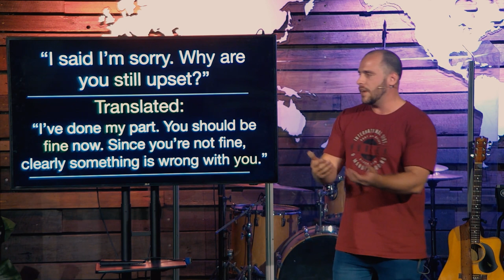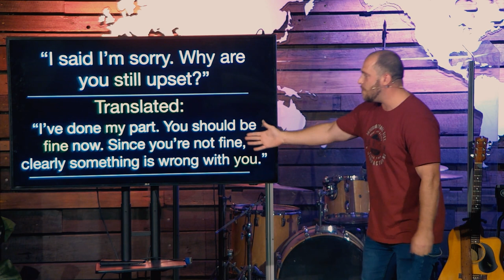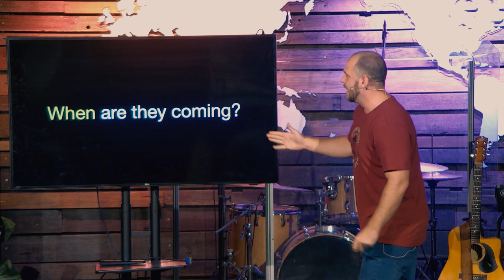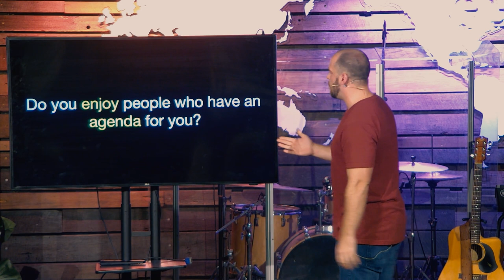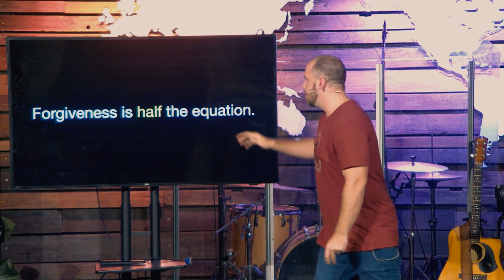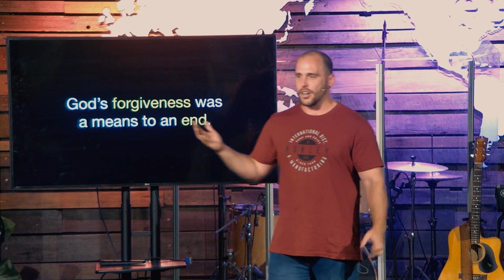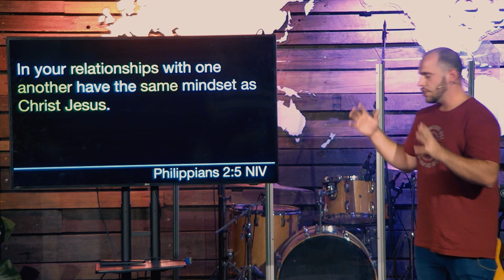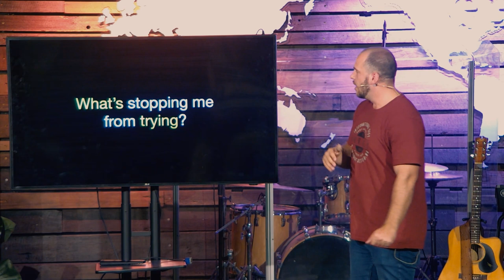Re-Assembly Required — Part 1: Instructions Not Included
When it comes to repairing relationships, no one responds well to being convinced, coerced, convicted or controlled. Yet we try those approaches over and over again.